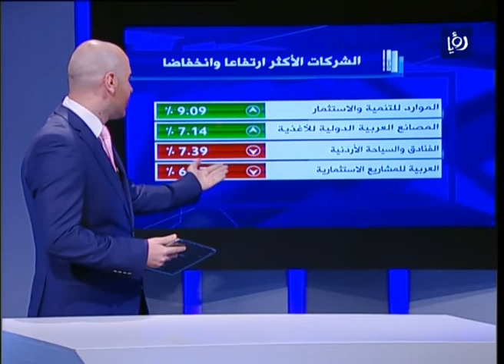النشرة الاقتصادية 16-12-2015